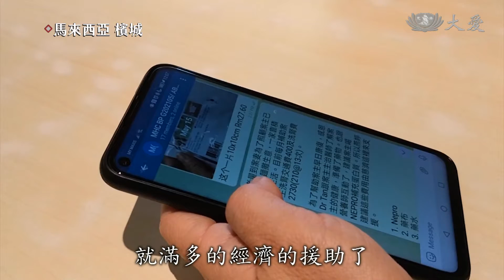站在同一個高度 為照顧戶改善生活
馬來西亞訪視志工，陳燕婷，把每一位照顧戶當成自己的朋友，除了給予經濟補助，更希望能幫他們找到出路，翻轉生活困境。

馬來西亞訪視志工 陳燕婷：「因為上人常說，每一個人身上都是一部大藏經，每一個人的家庭，每個家庭背後的面對到的困難都不一樣，當然我們不能講，我們都一定幫對人，我們也會有不小心幫錯人的，因為，也不能說他們有貪念，而是他們的心不安，所以他們會覺得說我有拿到我就心安了，然後一個個案在基本的補助方面的話，就滿多的經濟的援助了，可是我就想到，不只是經濟上的幫忙他 ，在其他的生活的方面，如果能夠改善的話，也是讓他有更大的力量可以繼續走下去。所以我就想爭取去幫助他們，讓他們的心安下來，至少他覺得他不是孤單的，生命是很脆弱的 ，然後尤其在這個疫情， 分分鐘鐘都不知道誰是感染源，那我們要帶著那種擔心自己 ，害怕自己會不會不小心，被感染的風險底下 ，然後去關心每一個個案，然後還要去學習到說生命其實很可貴，然後也很感恩我們自己，有一個健康的身體 可以去做付出，然後看到每一個家庭 ，每一個人身上不同的故事，我覺得我還可以去做，去付出我自己的一分力量就很感恩。」